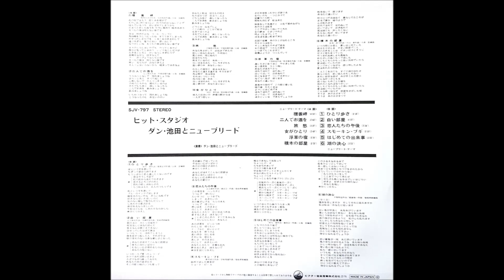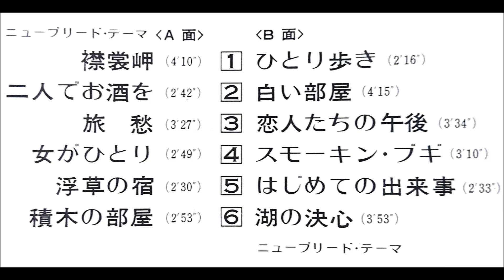ヒット・スタジオ ダン・池田とニューブリード Side A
演奏：ダン・池田とニューブリード
曲目：Side A
１、ニューブリード　テーマ
２、襟裳岬　0:28
３、二人でお酒を　4:14
４、旅愁　7:01
５、女がひとり　10:33
６、浮草の宿　13:26
７、積木の部屋　16:03